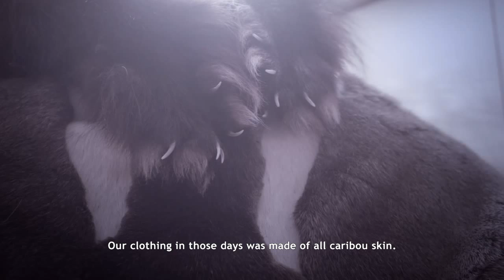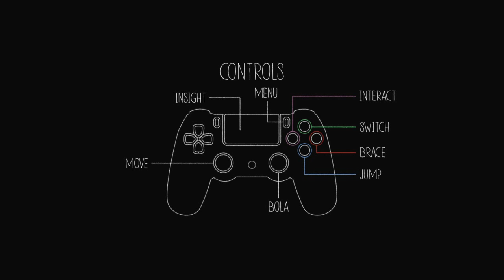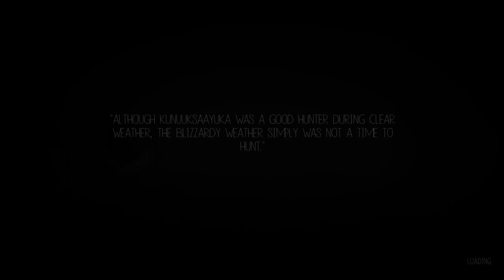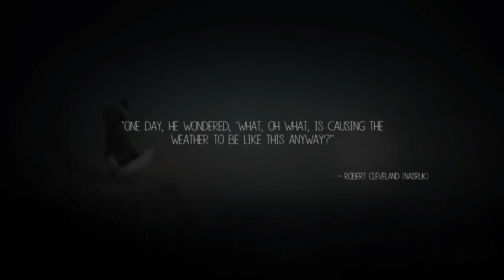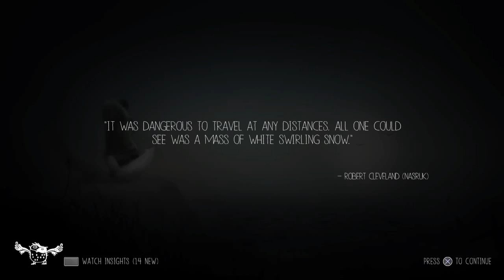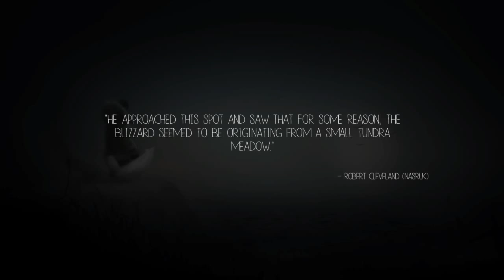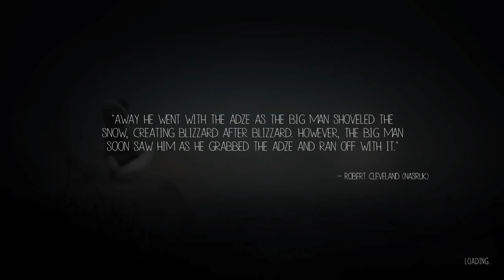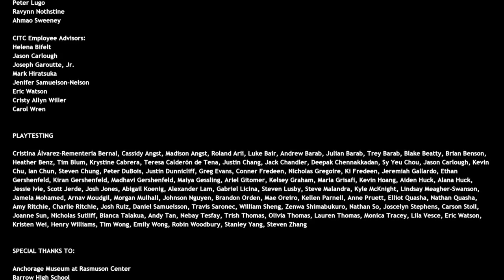Never Alone -- Full Playthrough Gameplay (Let's Play, No Commentary)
Playing through Never Alone, without the Fox Tales DLC. The first 10 minutes of the game are skipped, unfortunately (forgot to hit "RECORD").
The game is good, but not as fun in singleplayer, of course.